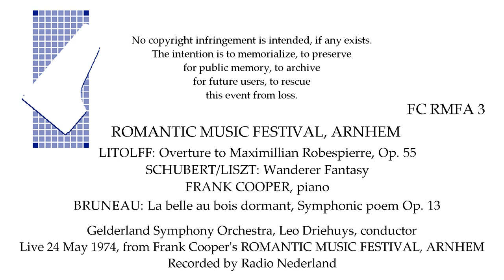ROMANTIC MUSIC FESTIVAL, ARNHEM : Frank Cooper, piano LITOLFF, SCHUBERT-LISZT, BRUNEAU Live 1974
Live 1974

Gelderland Symphony Orchestra, Leo Driehuys, conductor

LITOLFF: Overture to Maximillian Robespierre,   Op. 55

SCHUBERT-LISZT: Wanderer Fantasy
          FRANK COOPER, piano

BRUNEAU: La belle au bois dormant,         Symphonic poem Op. 13

Live 24 May 1974, from Frank Cooper's ROMANTIC MUSIC FESTIVAL, ARNHEM
Recorded by Radio Nederland